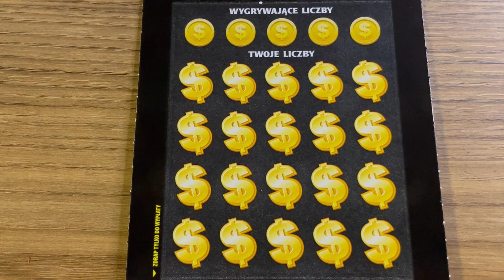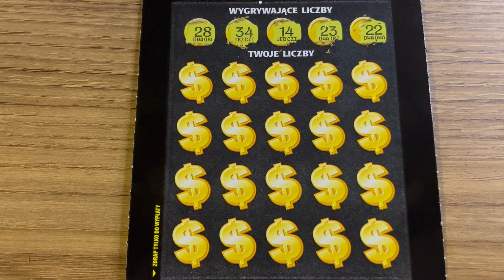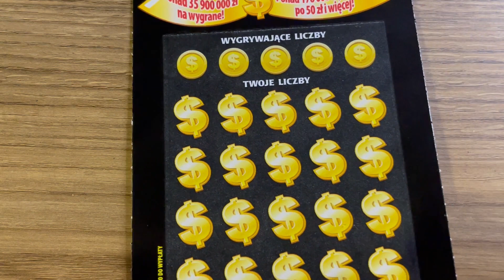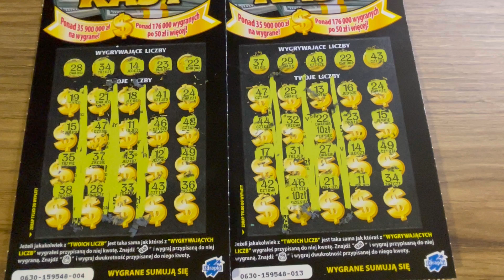Zdrapki lotto # 96 # GÓRA KASY W KOŃCU COŚ DAŁA 😁😉💵💵